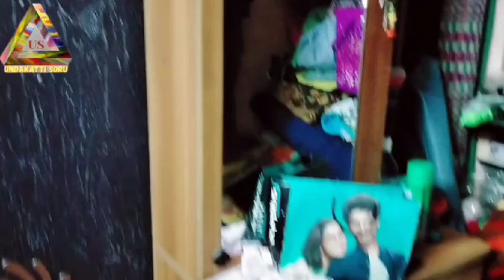shifting home tips india | home shifting tips in Tamil | home tour vlog in Tamil